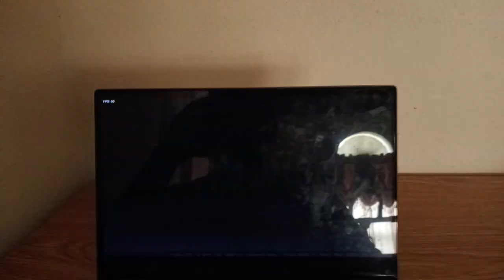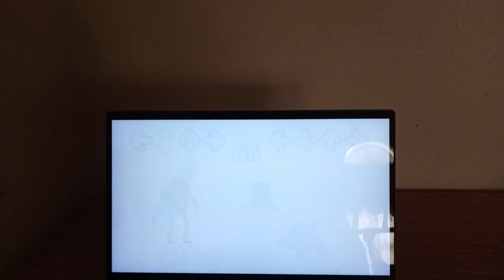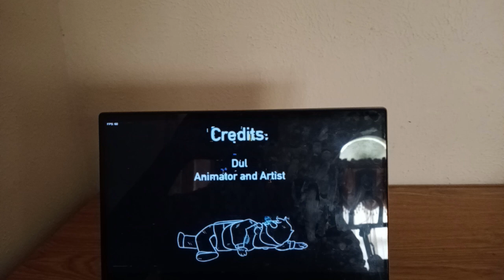Friday Night Funkin X Pibby | Come Along with Me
A rhythm game and Friday Night Funkin mod that takes place in the Pibby Universe where corrupted Finn rap-battle with survival Boyfriend singing to “Come Along with Me”.

This is a fan-made mod.